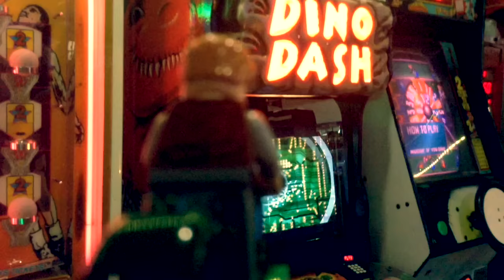Especial Jurassic World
Después de ver el trailer, Owen tendrá que llegar a la Premiere de Jurassic World a tiempo, pero los Raptors lo seguirán y un Agente de Control de Jurassiic World tendrá que ayudarlo.